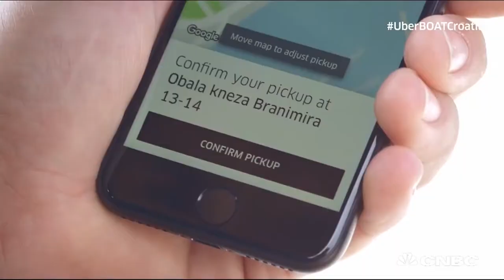You Can Now Take An Uber Boat | CNBC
UberBOAT allows you to hail a boat the same way you would an Uber.